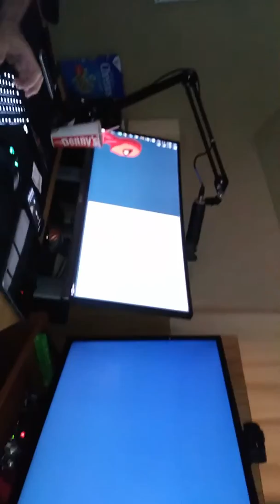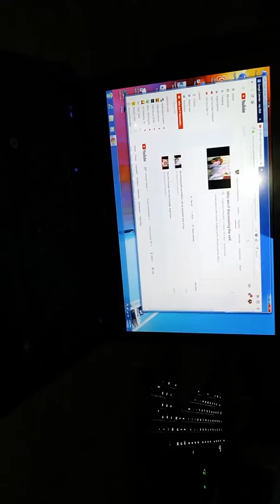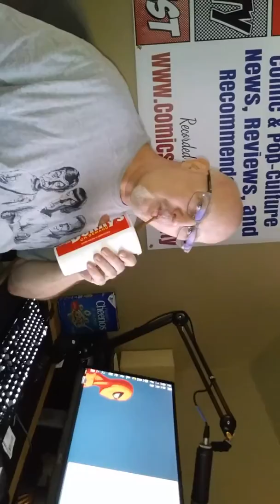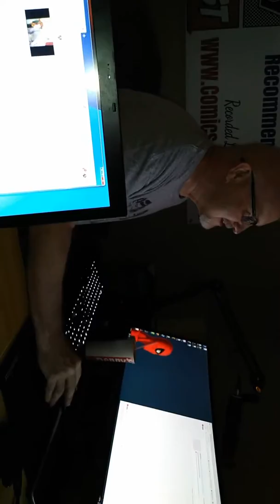More Phil!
Fun with Phil. Playing with fancy toys in a real studio while getting a few basic questions answered.